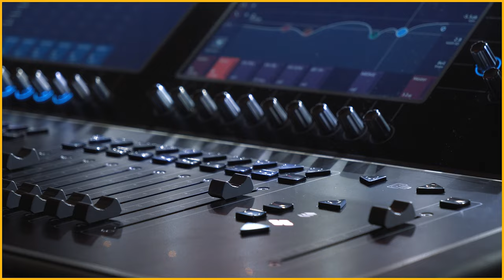Angelou - Saulė || GYVAI Radiocentre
Antradienį (03.14) laidoje „Šou po devintos“ apsilankė Angelou. „Radiocentro“ klausytojams ji surengė naujos dainos „Saulė“ akustinį pristatymą, paaiškino dainos mintį, atskleidė balso kilmę ir tolimesnius planus.
„Šita daina gimė žiemą, kai orai buvo labai pilki ir trūko saulės bei šilumos. Todėl nusprendėme, kad žmonėms būtų lengviau laukti saulėtų ir šiltų dienų, jei būtų tokia daina. Bandėm prisikviesti pavasarį“, – apie dainos idėją pasakojo atlikėja.